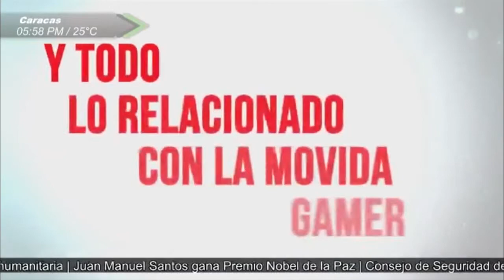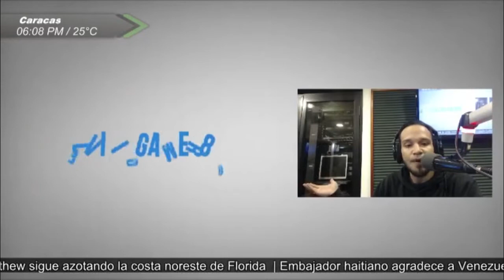Vicio Gamer FM: Actualidad //Torneo Fifa 2017 ExpoGameFest// Juegos mas Vendidos.